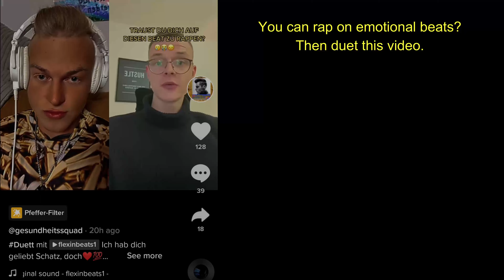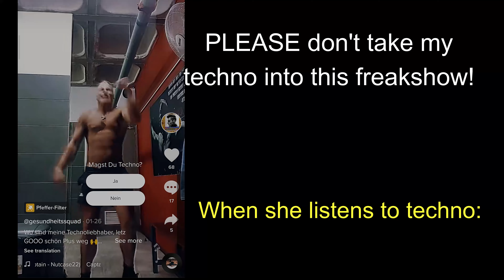Raw Vegan YouTuber STARVED His Own Dog to DEATH | Gesundheitssquad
The YouTuber/TikToker @ANKISCHOLZI
 has been a topic on my channel before.
But his cringy videos or dumb conspiracy theories get lost next to this video.

Where he is guest on the channel 'Klaudija's Welt' and explains im Detail his he ended up
STARVING and DEHYDRATING
his own dog to death.

It is horrifying to me that people like him not only share advice on health, but has sadly had another opportunity to be one of the causes why another pet of his died.

Let's spread this horrible news so even the rest of his followers will stop supporting him.

So don't leave mean comments on anyone's channel. Just try to get people to know not harass!❤

Every monetary support will be used for building my new set.

Monart.24  on Instagram